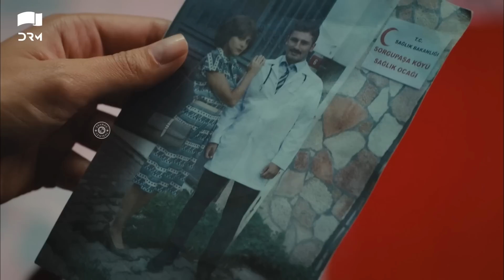Teri Meri Love Story | Episode 60 | Turkish Drama | Can Yaman l In Spite of Love |Urdu Dubbing |QE1Y